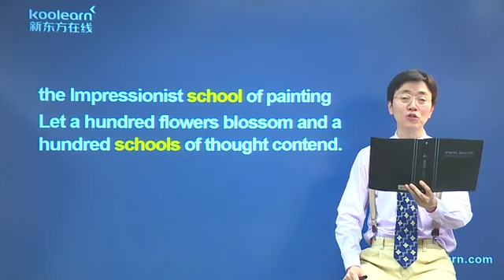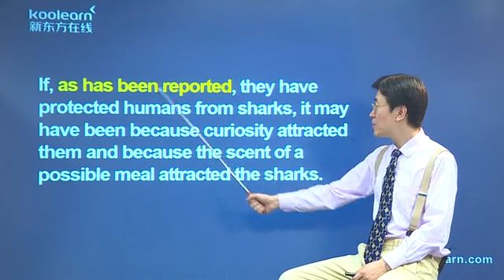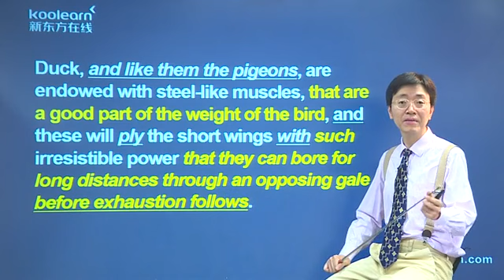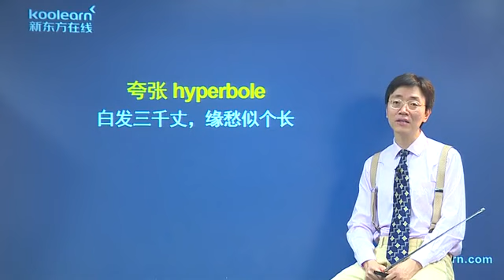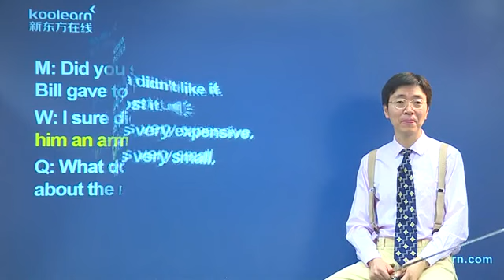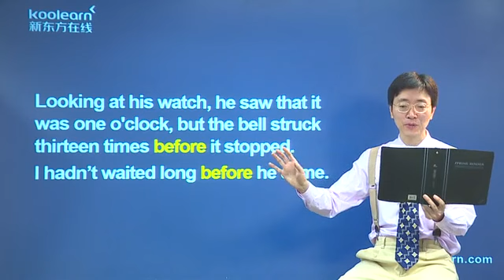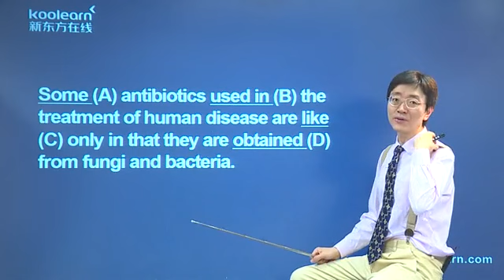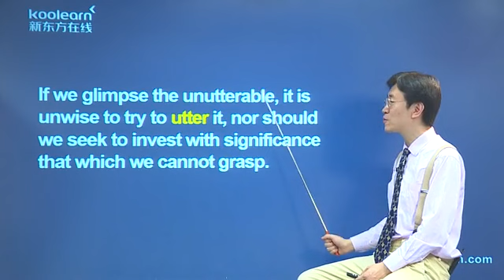24 4 Lesson 23 课文讲解3